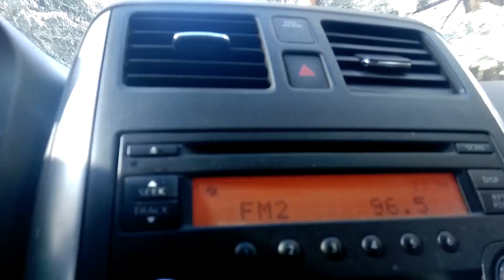Dangerous mountain drive fresh snow at Mt Baldy in Southern California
Mt San Antonio, or Mt Baldy as its called colloquially referred to by Los Angeles locals, is a forty-five minutes drive east of the city of angels. This is the closest ski area to Los Angeles in the winter months and when southern California does see snow the mountain has twenty-six runs in operation. But did you know that there is more to do at Mt Baldy then just skiing? Hiking to the top of San Antonio is one of the ultimate hikes in the Los Angeles area. The summit gives you a birds-eye view of everything from downtown Los Angeles, to the Cajon Pass to the north, to sometimes even boats out on the Pacific Ocean almost sixty miles to the west. Sometimes on a clear day, you can even see the shadow of Catalina Island in the distance. These kinds of views are why I prefer to hike Mt Baldy in the winter months. The smog is much lighter and the skies above Los Angeles are clearer in February and March and the views at over 10,000 feet are just fantastic. Not to mention hiking Mt Baldy in the snow is unbelievably pretty.

Summer hiking is a blast—sunshine on your face, a warm breeze blowing through the trail—but wintertime creates its own magic within the mountains, especially when there’s snow on the ground.   Snow dramatically changes your favorite trails and adds novelty to places you’ve been before.  It’s a totally different experience in terms of the senses, from what you smell – pine becomes more intense in the winter – to what you see. Instead of wildflowers and green meadows, snow covers everything, even the trail. Winter hike offers you solitude and  quiet contemplation.